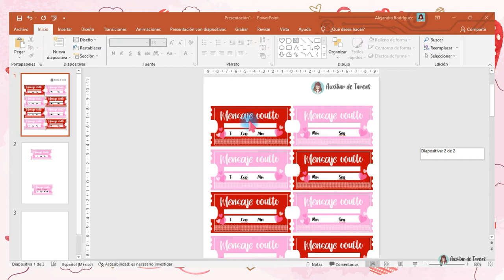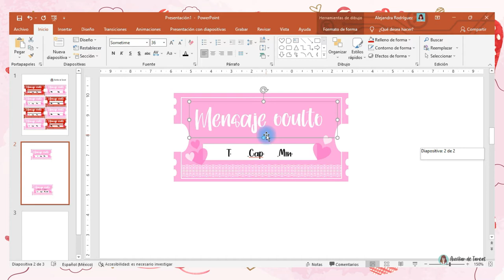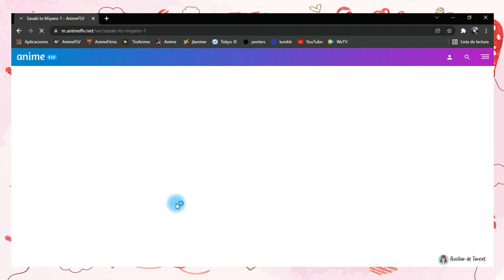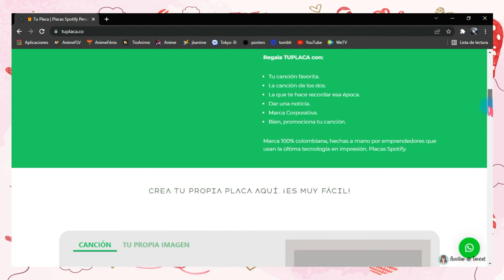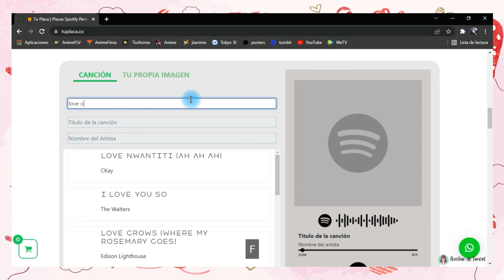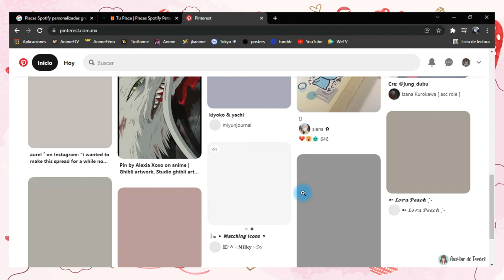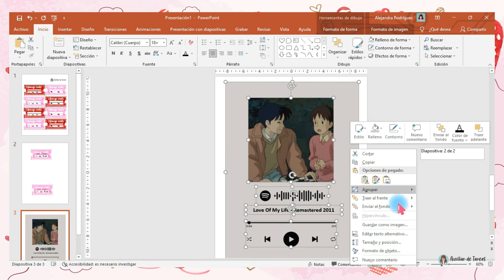IDEAS DE REGALOS PARA SAN VALENTÍN 💖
𝓟𝓻𝓮𝓰𝓾𝓷𝓽𝓪𝓼 𝓕𝓻𝓮𝓬𝓾𝓮𝓷𝓽𝓮𝓼
¿Qué días subes video? Siempre los Domingos y puede que entre semana alguno extra.
¿Con qué programa editas tus videos? Filmora X